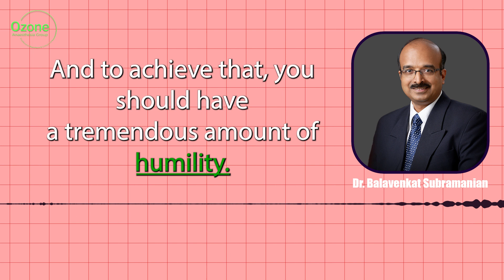Character, Humility & Positive Thinking - Dr Balavenkat Subramanian, Ganga Hospital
"Character, Humility, and Positivity: Dr. Balavenkat's Blueprint for Professional Success"

Description:
🌟 Embark on a transformative journey with Dr. Balavenkat as he unveils the keys to professional success in an insightful oration on leadership qualities. Delving into the essence of character, humility, and positivity, Dr. Balavenkat shares a blueprint for achieving unparalleled personal and professional growth. 🌟

💼 Key Highlights:

Explore the profound impact of character on shaping a successful professional journey.
Uncover the transformative power of humility and how it fosters genuine connections and respect.
Learn the indispensable role of a positive attitude in overcoming challenges and achieving sustainable growth.
🌈 Dr. Balavenkat's wisdom goes beyond conventional leadership advice, offering a holistic approach that emphasizes the importance of personal development alongside professional accomplishments.

💡 Whether you're a seasoned professional or an aspiring leader, this oration provides practical insights that can be applied to enhance your character, cultivate humility, and maintain a positive mindset in the pursuit of excellence.

🚀 Ready to elevate your professional journey? Join us for an exploration of the qualities that go beyond skills and qualifications, and truly define outstanding leadership.

🎓 Dr. Balavenkat:
Academic Director, Ganga Hospital, Coimbatore
President Elect, ISA National

👍 If you're inspired by the principles of character, humility, and positivity in leadership, don't miss this opportunity to engage with Dr. Balavenkat's transformative insights.

Links for important talks on Ozone learning Academy are as follow-

Credits
Video Editing- Vipul Tribhuvan
Concept & Thumbnail - Dr. Sujitkumar Khade
Production- Ozone Anaesthesia Group